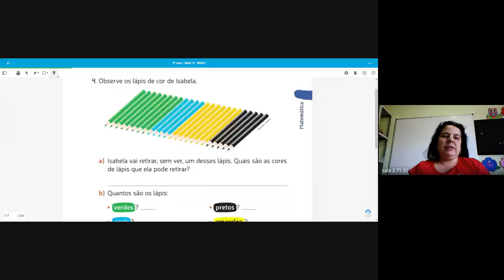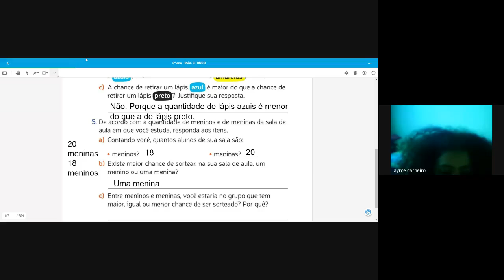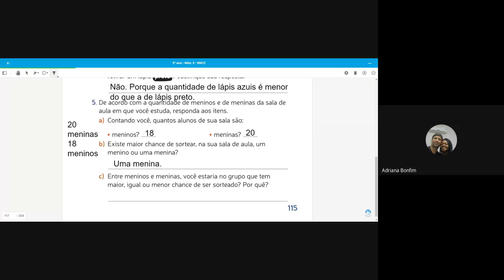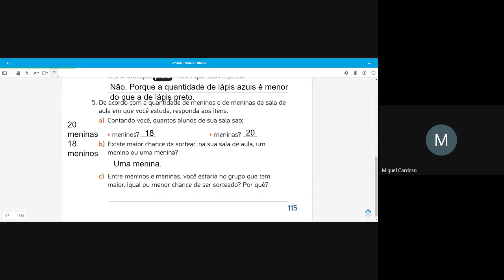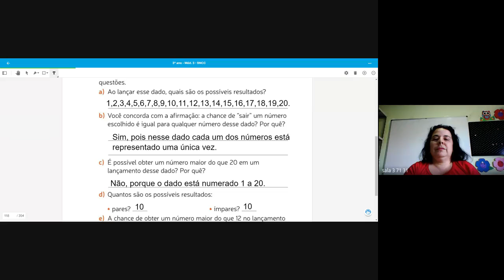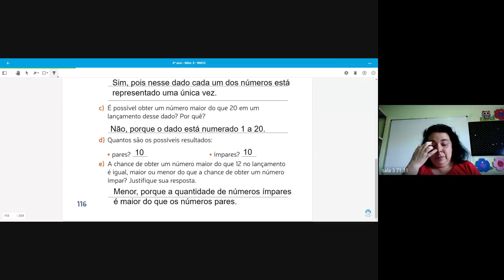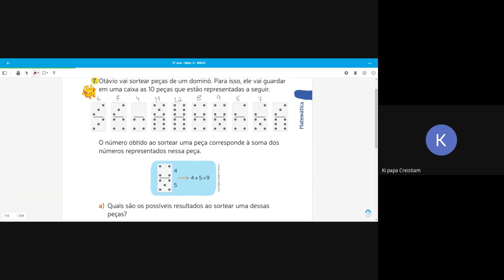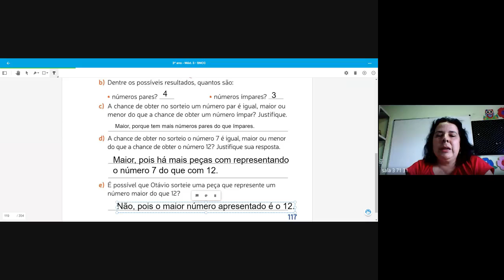3 ANO TATIANA 2